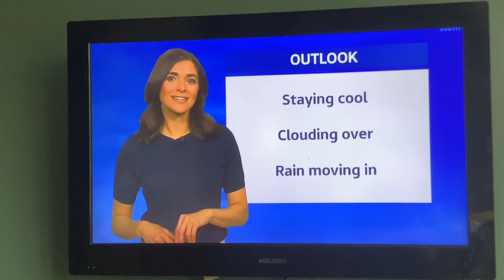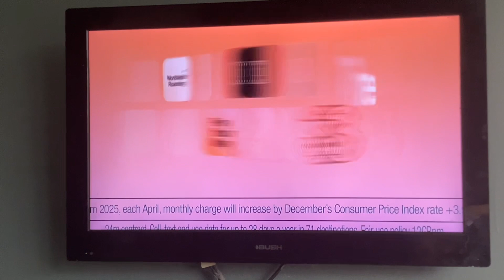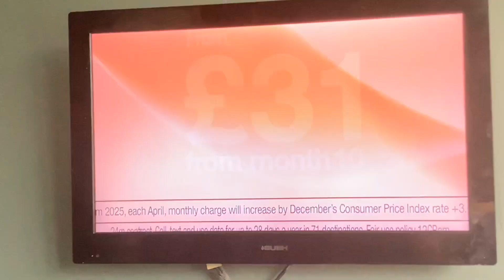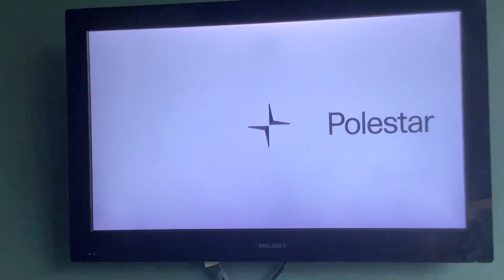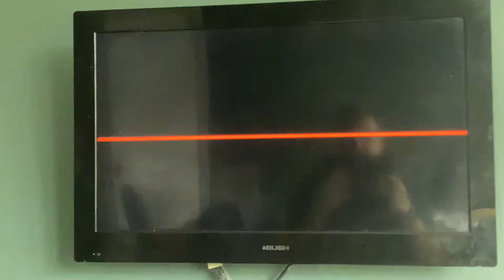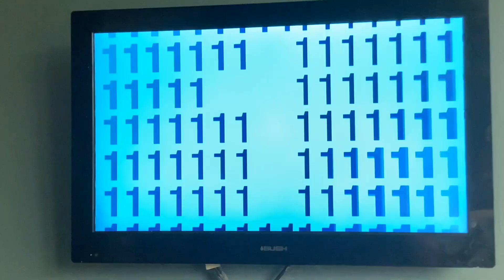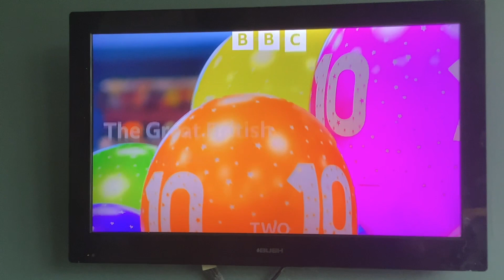VLUNE 2024 Day 14 | Fri 14|6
Hello & Welcome to VLUNE 2024-Day 14.  Today video is ITV 1 Granada Adverts & BBC 1 North West Junction.

ITV 1 GRANADA ADVERTS:
End of ITV Dinnertime (Lunchtime) News With Nina Hussain
ITV National Weather With Lucy Versarmy
ITV 1 Break Bumper
Dylon Colour Catcher
3
Staysure
Sports Direct
Reigester to Vote
Polestar
Amazon
Directline
Confused
Start of Granada Reports With Rob Smith

BBC 1 NORTH WEST JUNCTION:
End of BBC News at 1
BBC D-Day 80
BBC 2 Sewing Bee
BBC Sounds
BBC 1 Railway Arches Ident: Market
Start of Rip Off Britain